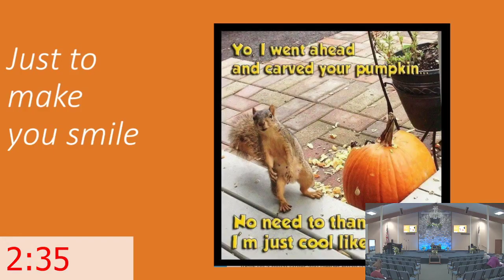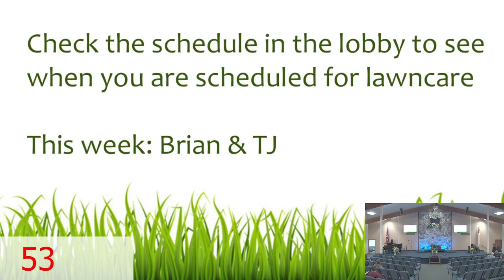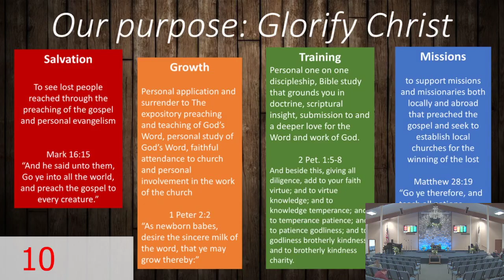Wednesday Evening 10-16-2024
Pastor Morelli continues in I Timothy 4:16